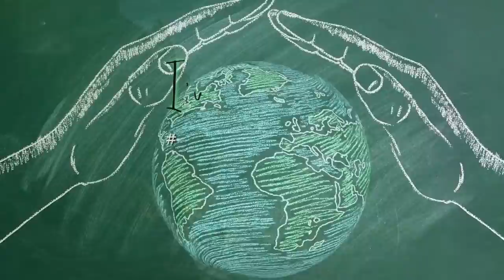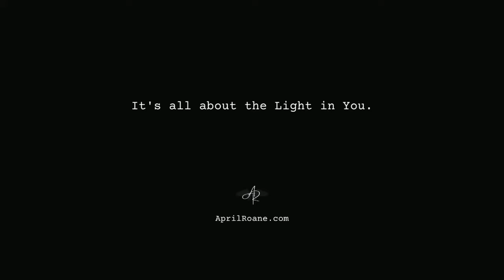The Teachings: 2022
We are beyond the shock and awe. We are beyond the idea that we might be psychically gifted. We are beyond the need to stand in fear over faith.

Each week warrants new developments that require nutrients for the soul that only truth can deliver. Life provides. All ways.